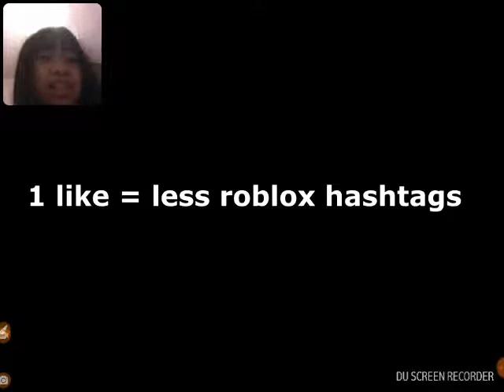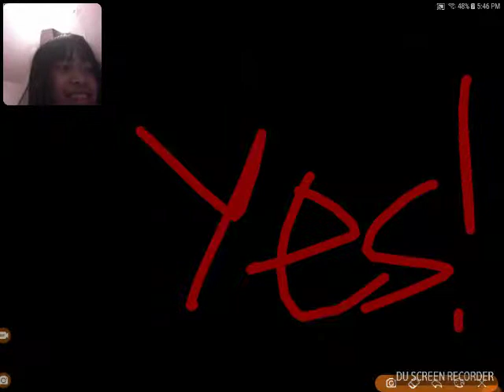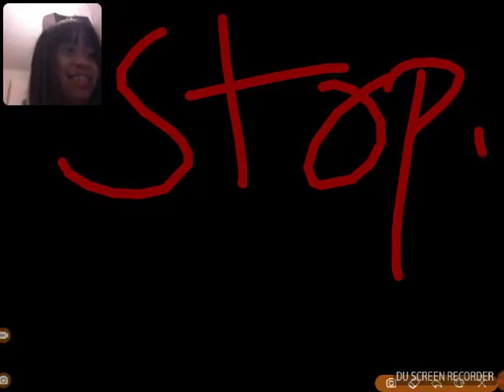Try not to laugh and sing challenge 'roblox" (read description!)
Sorry for the pause at the end guys and leave a like or a comment.